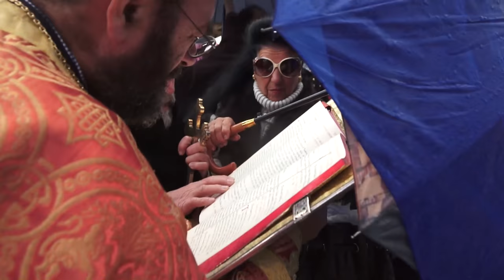Θεοφάνεια στη Χώρα της Άνδρου 2017